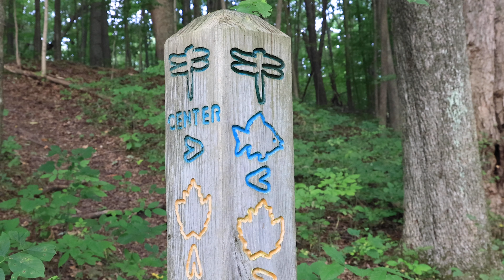Aerial Tour of the Ebersole Center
Check out this awesome aerial tour of the Ebersole Center.